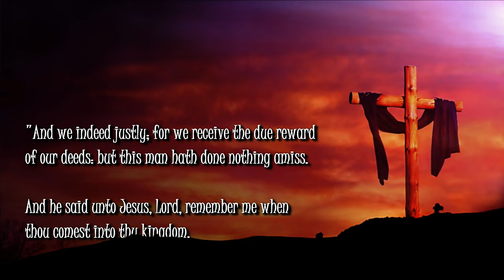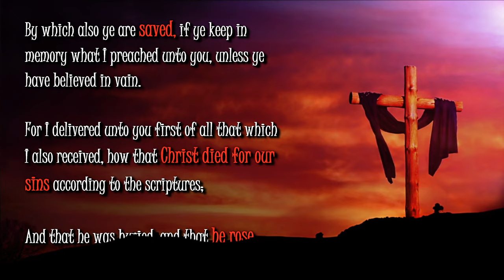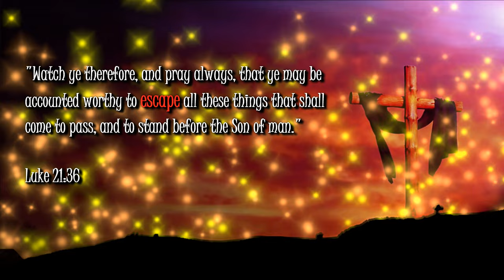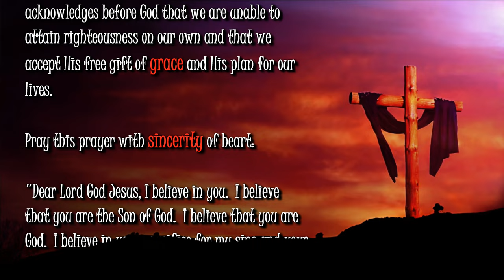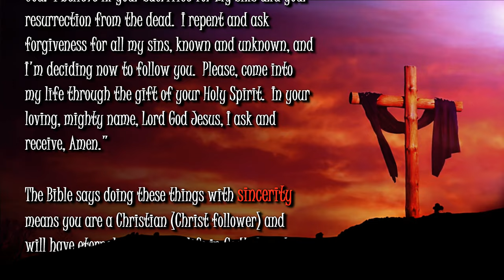BIBLE PROPHECY UPDATE: GREAT NEWS! SAVED BY GRACE! NOT BY WORKS! PRAISE JESUS! RAPTURE IMMINENT!!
Celebrating the Word of God through film and art.

1. (Acknowledge the Problem: We have all sinned,

2. (Discover the Solution: Jesus)

3. (Respond: Believe, Repent, Confess,
lives.

Pray this prayer with sincerity of heart:

receive, Amen."

of heaven.

(Ephesians 2:8-9)

scriptures:"

(John 14:6)

house."

(Acts 16:31)

Original Imagery:
Joe Hackney / Pixabay

Scriptures:
Authorized King James Version